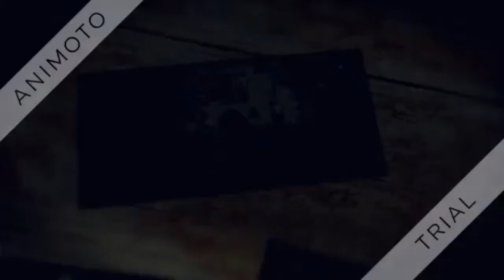FNAF 2: Night 4 (Part 5) | Old Freddy's Arrival!